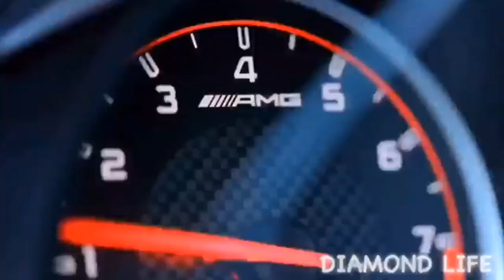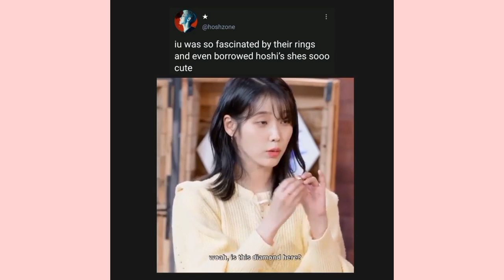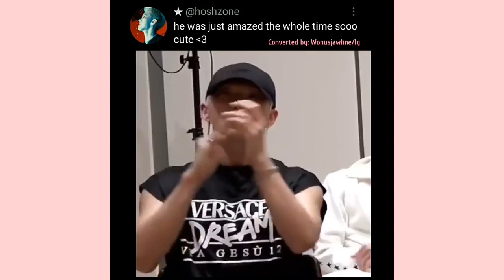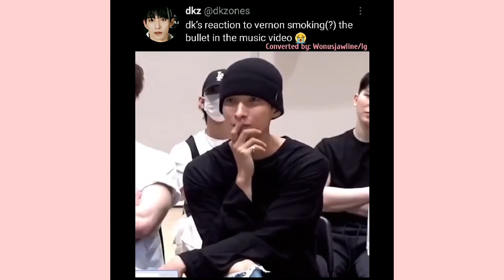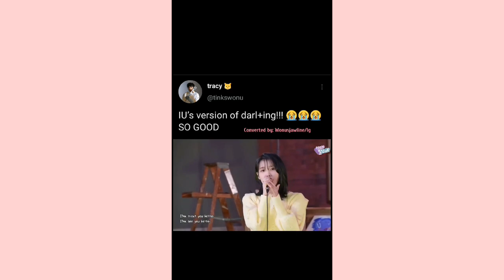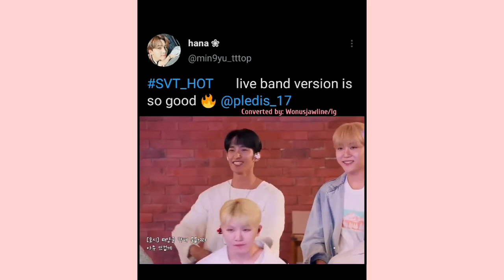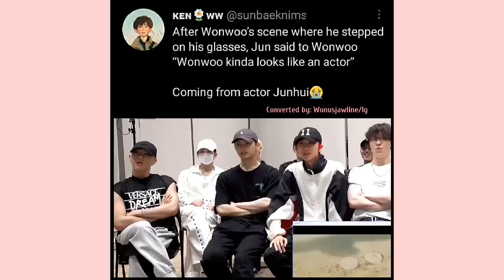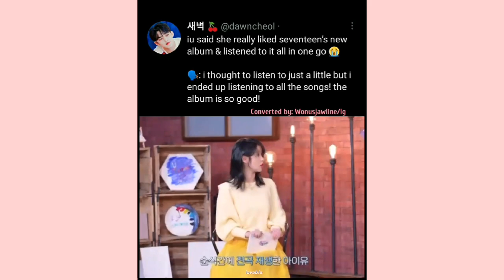Seventeen vines to watch cos Face The Sun is a MASTERPIECE